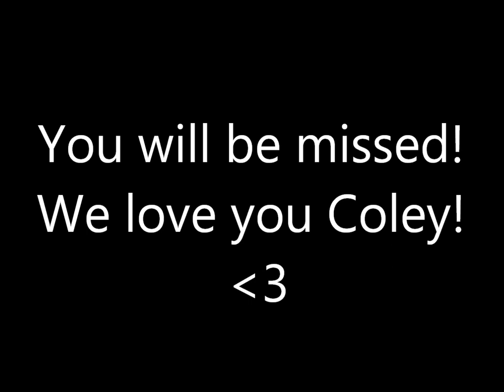R.I.P. Cole Wayne Yates